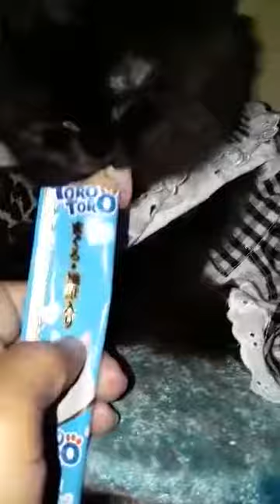happy 5th months old pabebe na MISTY ❤😻❤(1)